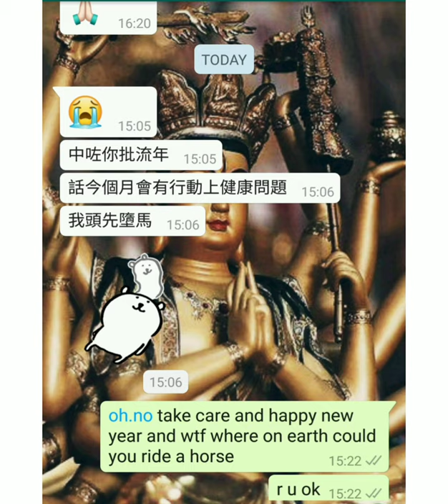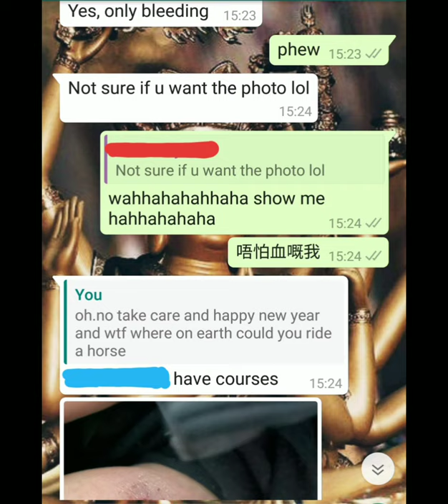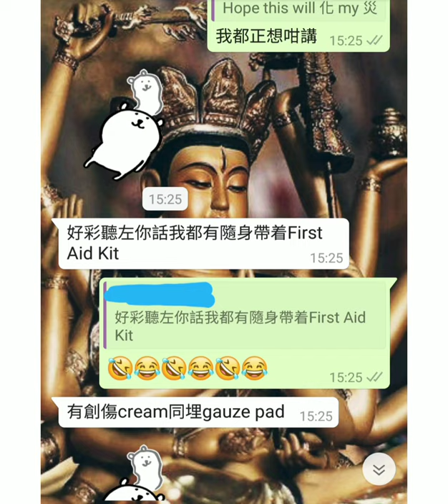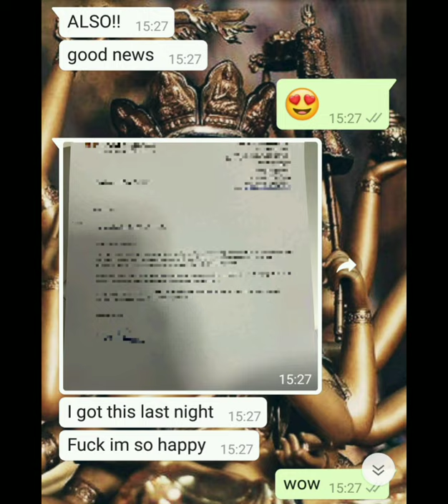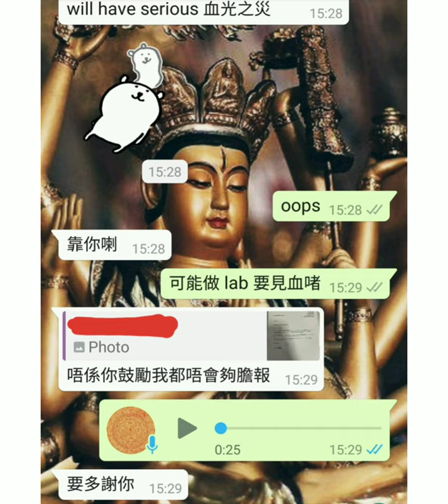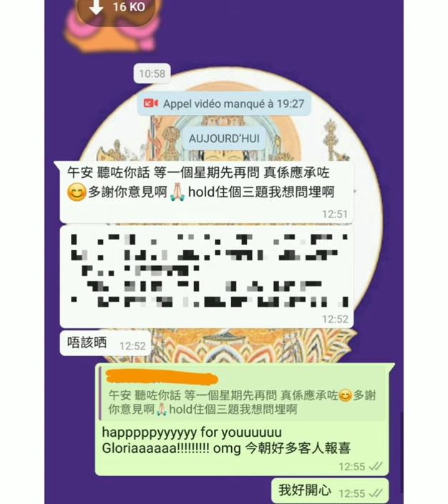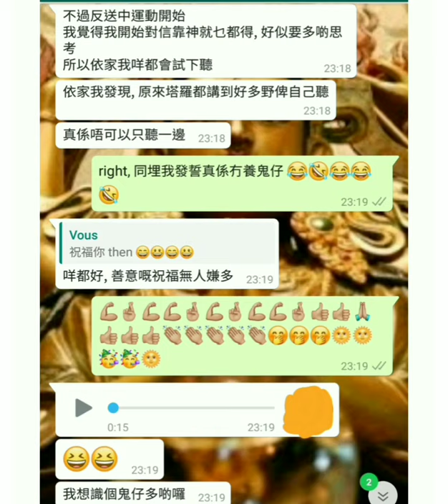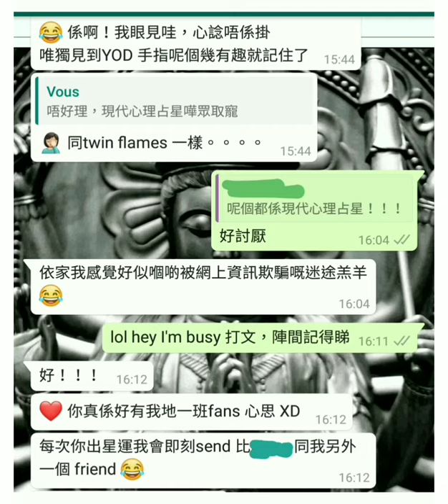塔占暖男星座運勢 ⭐天秤座⭐ 7/9 - 5/10 (今期盡出，早已解釋)